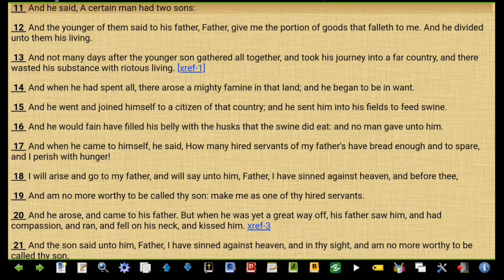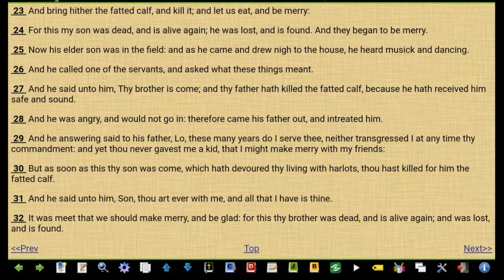Reading Luke 15:11-32(Prodigal Son)